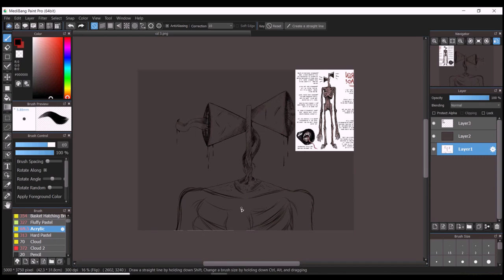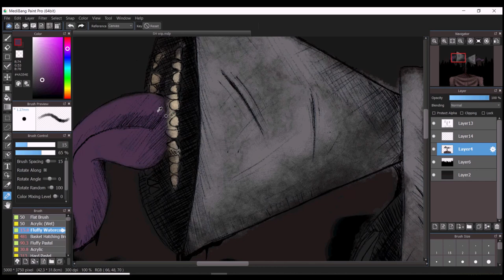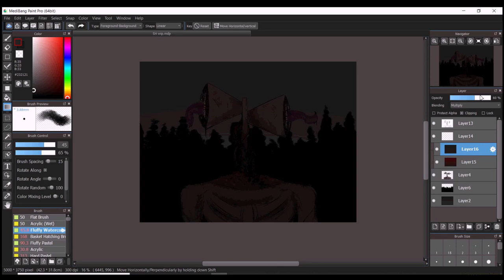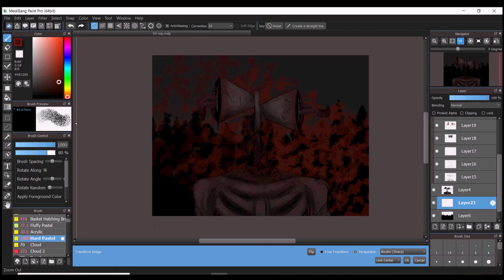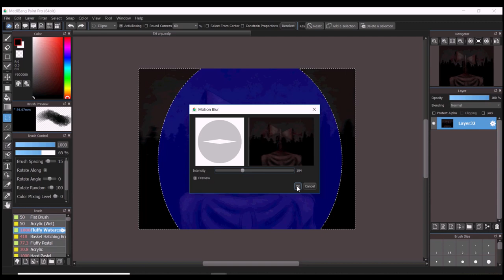SIREN HEAD- Speedpaint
Songs: SayK- kys, SayK- Hollow Bones